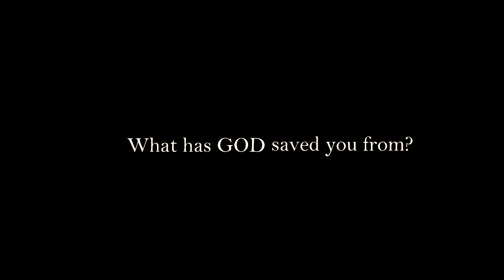The Darrius Johnson testimony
powerful account of What God can do
Save8 Films